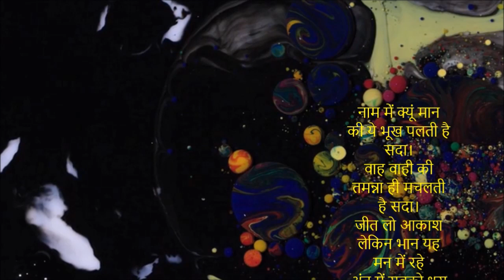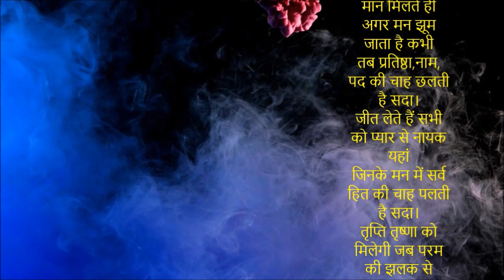नाम में क्यूं मान की ये भूख पलती है सदा। गीत मदन बोहरा | गायक विक्रम पुरी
नाम में क्यूं मान की ये भूख पलती है सदा।
वाह वाही की तमन्ना ही मचलती है सदा।
जीत लो आकाश लेकिन भान यह मन में रहे
अंत में सबको धरा की गोद मिलती है सदा।
जो अनादर को सहन कर साध ले मन को अगर
हार कर भी प्रेम की ही ज्योत जलती है सदा।
मान मिलते ही अगर मन झूम जाता है कभी
तब प्रतिष्ठा,नाम, पद की चाह छलती है सदा।
जीत लेते हैं सभी को प्यार से नायक यहां
जिनके मन में सर्व हित की चाह पलती है सदा।
तृप्ति तृष्णा को मिलेगी जब परम की झलक से
तब मदन सम्मान की हर भूख मिटती है सदा।